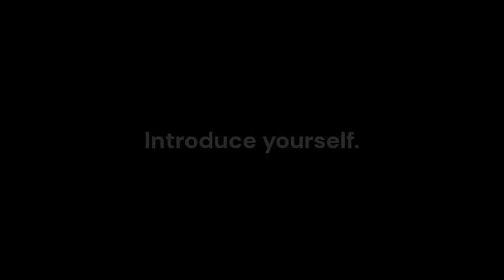3 Hours of TRUE Camping Horror Stories and Rain Ambience 🌧 | To Relax / Sleep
Camping Horror Stories Volume 2.

This video is optimized to help you relax with calm, whispered storytelling.

Whether you're seeking scary stories for a sleepover or the ambiance of a rainy night, these stories are sure to send chills down your spine.

Featuring 3 long horror stories, each tale seamlessly transitions to ensure uninterrupted sleep or relaxation.

The final portion of the video consists of rain sounds, gently guiding you into a peaceful slumber.

These adult bedtime stories are perfect for falling asleep to.

If you enjoy night-time stories that keep you awake or soothe you into a deep sleep, you'll love this compilation.